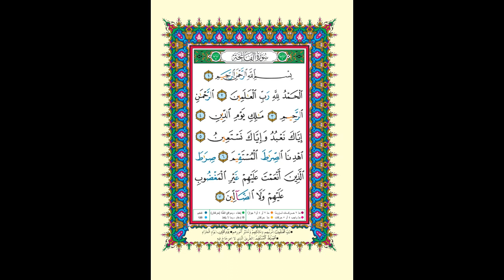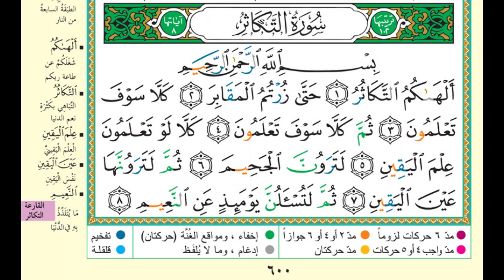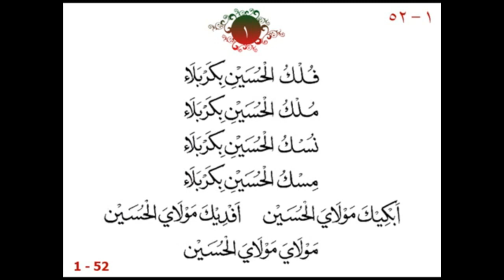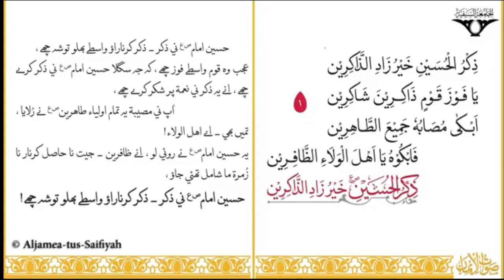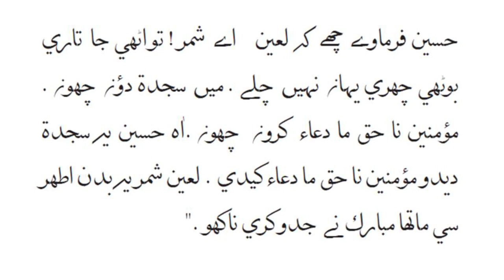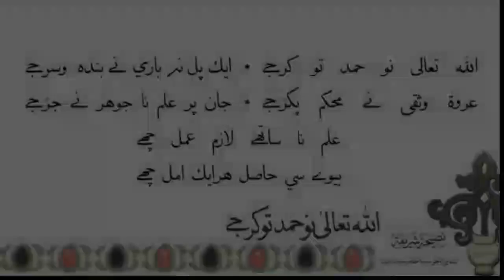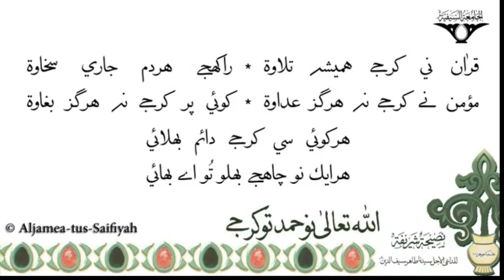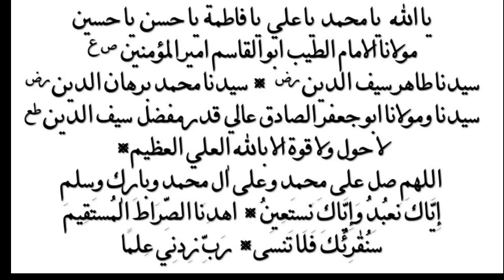Tilaawat al Dua Class 1, Month 1.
Madrasah Taiyebiyah School Class wise & Month wise Tilaawat-al-Dua videos to start the day.